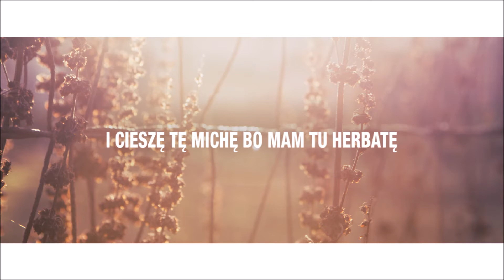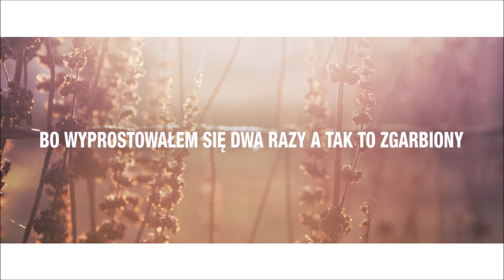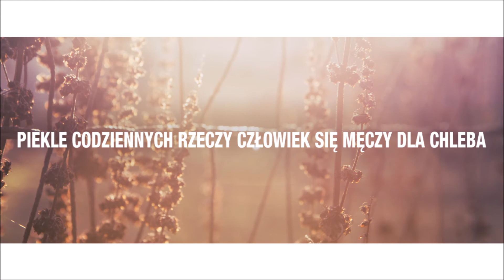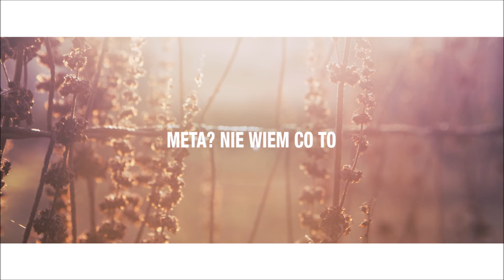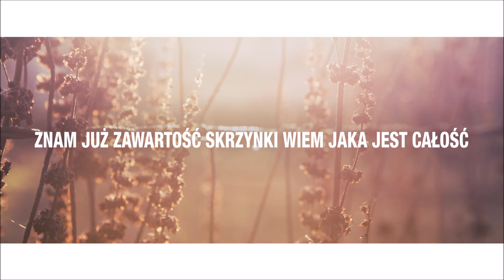Christophoros777 x Keyteepee - Mikroradość (gościnnie Justyna Mikulska, Dilo)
Bit: Keyteepee
Miks/mastering: Keyteepee
Rap/Tekst: Christophoros777, Dilo
Śpiew: Justyna Mikulska

Mikroradość to drugi singiel z płyty Emocjonalia duetu Christophoros777 i Keyteepee. Gościnnie udzielili się Justyna Mikulska i Dilo. Projekt powstał pod szyldem KTP Records w Nowym Sączu.

Słuchaj lub pobierz album Emocjonalia!

Album jest też dostępny w Apple Music i w iTunes.

Tekst:

Dilo: Co to za typ jest? Banan na gębie, a tak zimno. Dziwny jest...
Keyteepee: Bez kitu! Ej, Ty, Ty, Ty! Co się tak cieszysz? Pogięło?
Christophoros777: Yooo!
Keyteepee: Chodź tu!

1. Christophoros777

Bo muzyka gra, bo robię ją ja, kocham to brat
cieszy mnie tak, siostra która
słucha ten takt, słowa jak trakt.

Prowadzi ten szlak do miejsca gdzie brak
pesymizmu tak! Zakopany w piach!
Ciężki nokaut zmieniamy ten stan... Raz na zawsze!

I cieszę tę michę, bo mam tu herbatę
w niej miód i cytryna, radości to warte
Tej nieodpartej, więc idziemy dalej... Z czego się cieszyć ziom?

W sumie z wszystkiego, mikro drobnego
każdy element, te klocki lego
każdy jest ważny, przykładu posłuchaj tego.

Super, że wstałem, że się wyspałem
świeży bo szałer był. A co, się pochwalę!
Bo wyprostowałem się dwa razy, a tak to zgarbiony
to sukces mikro, lecz pełnowartościowy... Czaisz? Rozumiesz to?

Chcę widzieć, doceniać, lecą tu z nieba
Płatki śniegu, powiesz co z tego? Chcę to dostrzegać!

Bo jest fajnie wtedy, lubię ten stan.

Mikroradości, mikroradości, mikroradości.

Ref. Justyna Mikulska

Drobnostki, jak schody i choć cel daleko
ja już świętuję bo, otwarte jest wieko
znam już zawartość skrzynki, wiem jaka jest całość
Receptą na szczęście jest Mikroradość!

2. Dilo

Dziś niewiele trzeba, żeby odnaleźć kawałek nieba w tym
piekle codziennych rzeczy, człowiek się męczy dla chleba
kusi jak Ewa złość, dusi jak boa
Wielkie radości to mikroświaty, nie zdołam w słowach podać
ile to znaczy dla mnie, że mogę muzyką cieszyć się
Pod bity znowu piszę tekst, podpity lekko bujam się do rytmu ejjj
i nie ważne, że za oknem śnieg i druga Syberia
czekam na wiosnę, bo wtedy urosnę, barwy, motyli energia
Jest ok, gdy oni są blisko. Żona i dzieci to wszystko co dziś mam
i o ten stan próbuję walczyć, jak sam Kliczko
Jestem fan Mikroradości, życie to chwile i tyle
kiedyś znajdę w sobie nowe możliwości, mam je jak Hilary bryle wiesz
cieszy mnie deszcz, cieszy mnie słońce, cieszą mnie godziny nocne
kiedy śpię i lubię zjeść, lubię mieć też coś na koncie
prosty tekst, jak proste marzenia, za to wielkie emocje
każdą chwilę radości doceniam, bo życie jest takie ulotne!

3. Christophoros777

Siemasz Dilo? Co tam ziom? Jaram się mega?
Co się stało? Znów męczy mnie wena!

Natchnienia temat teraz zachodzi proces twórczy
cieszę się tu z rapsów, pasja jak Bruce Lee
Wejście parakleta! Meta? Nie wiem co to!
Wygrałem przetarg, jest tak, jadę tu z mocą!
Cieszy mnie to ziom, że potrafię dając owoc
cieszy każde słowo, które jest jak latorośl
cieszy każdy słuchacz, bo to dla was
dla Ciebie, dla wszystkich, otwarta brama
Ta muzyka sprawia, że zabliźnia się rana
moja, może też Twoja, lecz nie dla mnie chwała!
Cieszę się, że to nie chała, jak współczesny rap
w mainstreamie pat, na zniszczenie pakt
no może nie wszędzie te znaki czasów
tu po stronie Światła mikroradości zasób!

Ref. Justyna Mikulska

Mikro, mikroradość
Mikroradość, mikroradość